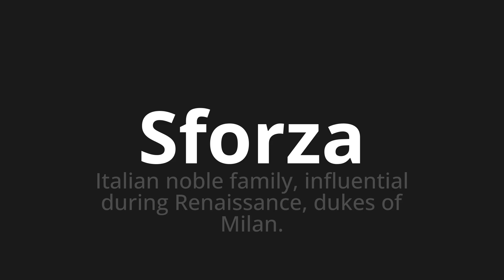How to pronounce Sforza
Master the Pronunciation of 'Sforza Which Means Sforza' - which means : Italian Noble Family, Influenceral During Renaissance, Dukes of Milan. 📝 with @PizzaPronunciation 🎓🗣️ - [Your Guide to Italian]

Learn to pronounce 'Sforza' perfectly in Italian with our easy and engaging tutorial by @PizzaPronunciation! 📖📽️ In this comprehensive video, we provide you with native speaker examples 🗣️👂 and phonetic breakdowns 🎵 to ensure you get the pronunciation just right.

How to say Sforza in Italian